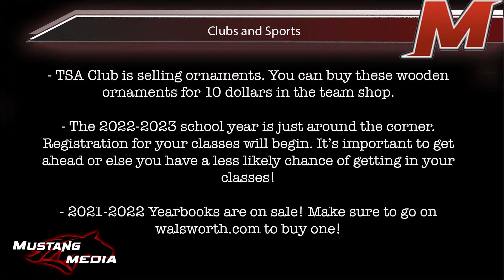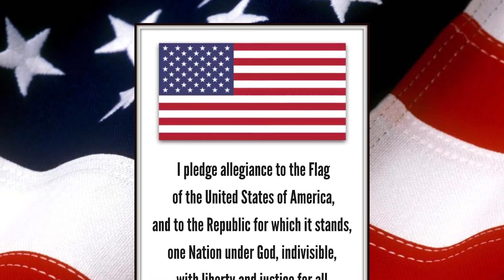What's Crackin' McCracken: Monday, December 13